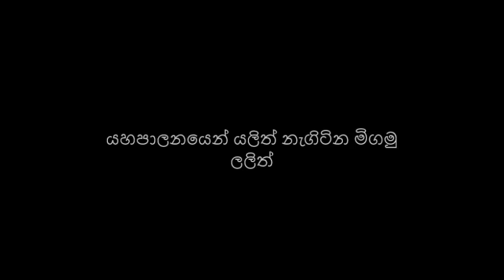යහපාලනයෙන් යලිත් නැගිටින මිගමු ලලිත්